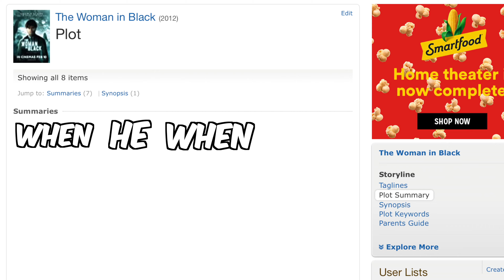Unluckiest People EVER vs. Dirk Vermin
Special guest, the enigmatic Dirk Vermin @dirkvermin9516  Today's mission? Unearth the most "you had one job" moments,

00:00 - Man vs Soyboy
00:21 - Women obsessed with Dirk Vermin
00:39 - Dirk Vermin plays guitar
00:58 - Dirk talks about his stroke
01:47 - Dirk talks about his favorite zombie movie
02:28 - Dirk tells joke at funeral
03:07 - Devil’s Debt Jike
04:03 - Dirk Vermin’s advice for being a man
04:30 - Dirk Vermin explains the television industry
05:23 - Dirk Vermin Energy
05:45 - Do you need to get a tattoo?
06:08 - Joke Therapy